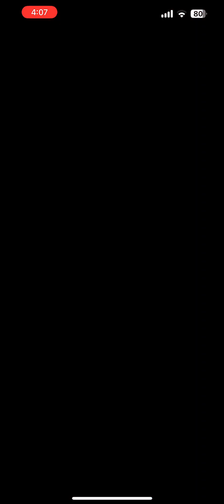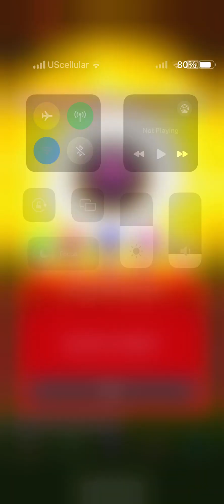Mario Kart Tour - Roy Cup Coins Aplenty Gameplay (Bowser Tour 2024)